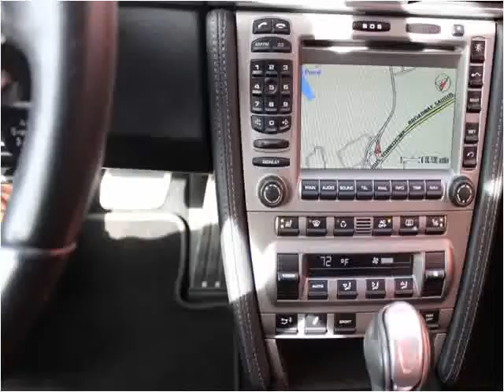2008 Porsche 911 Used Cars Boston MA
This 2008 Porsche 911 is available from Auto Excellence Group.